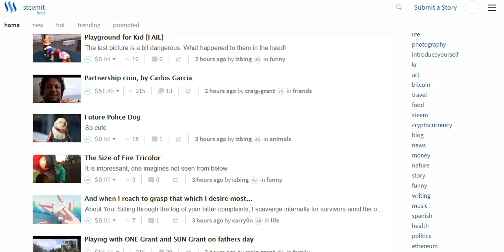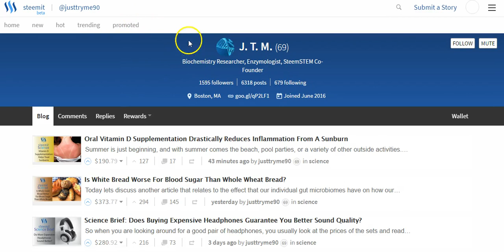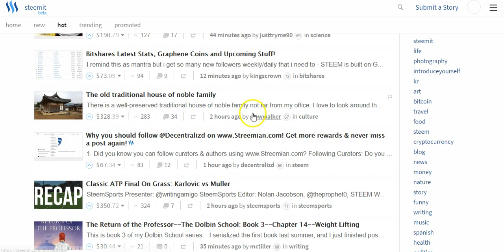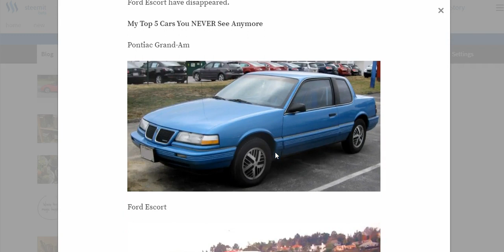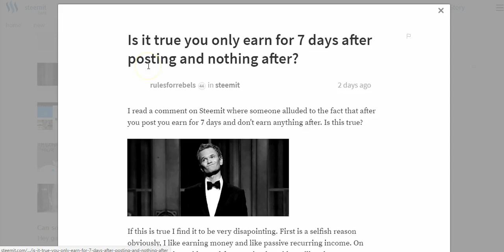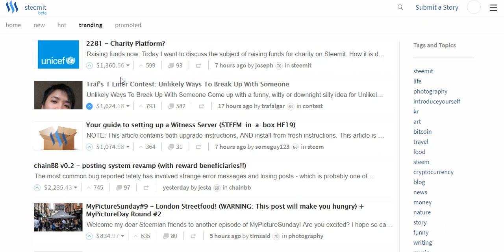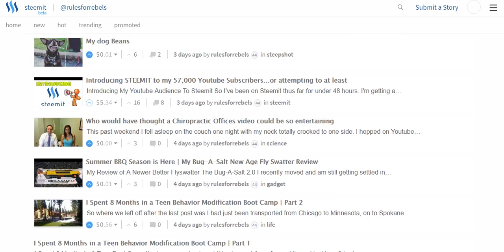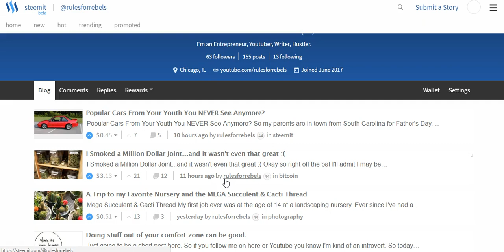5 Days on Steemit | Initial Impressions and My Earnings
I made a video introducing you guys to Steemit a few days back.

Just to catch you up if you missesd it Steemit is a blockchain based social media site with a Cryptocurrency called STEEM attached to it.

While you can buy it similar to how you can buy Bitcoin you can also earn it for free by creating content, upvoting content and commenting on other people's posts.

In this video I give you a little walkthrough the site, show you what some other people are earning, hundreds and even thousands per blog post an in some cases $15, $20 even $150 for a single comment.

I basically just wanted to give you guys a peek at the site and show you what I've earned 5 days in. Nothing super impressive only about $30 if that but none the less I'm starting from scratch. Just like you guys with many projects I"m completely new, I don't know what I'm doing, I'm learning and I'm starting from scratch int he sense I have no following on here and can't really leverage my Youtube or other social media followings for this so starting from ground zero and was able to make $30 in my first 5 days.

My next goal is to hit $100 per month within the next 30 days and I want to be making $500 per month within 6 months. I'm going to do that by posting at least 7 posts per week, that's one per day.

Now keep in mind this doesn't have to be elaborate 20 page long posts, there's an Instagram like app called Steepshot attached to Steemit where you can post pictures very similar to how you post a photo on Instagram so 7 pieces of content could be blog posts, could be videos or could just be a photo.

Follow me on this journey and I"ll keep you guys updated.